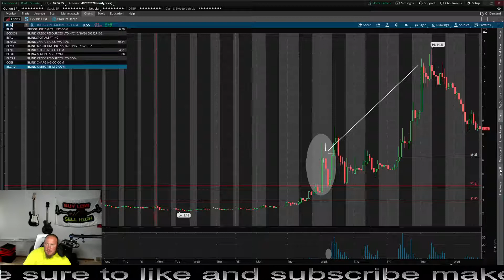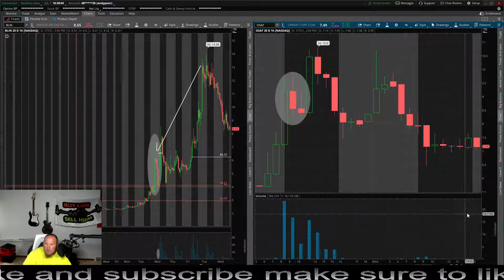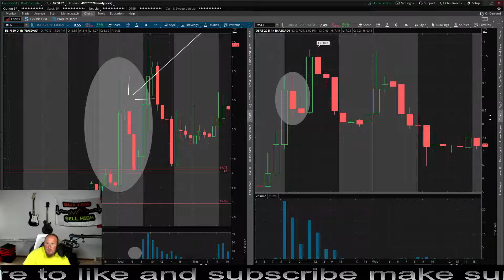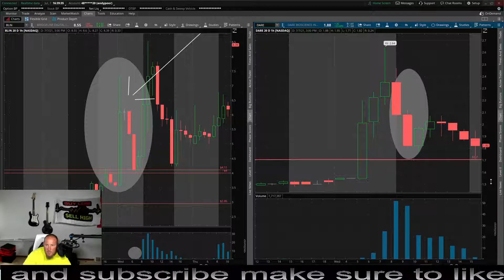Day trading recap plug power 1300.00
1 trade today shorting plug